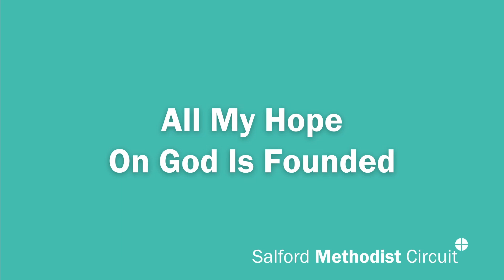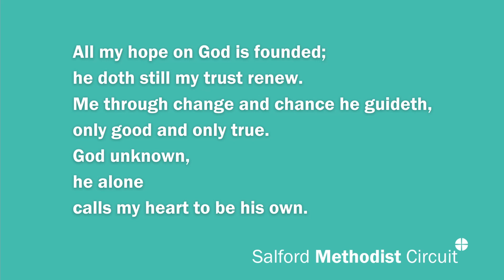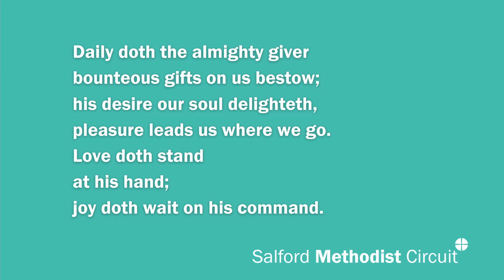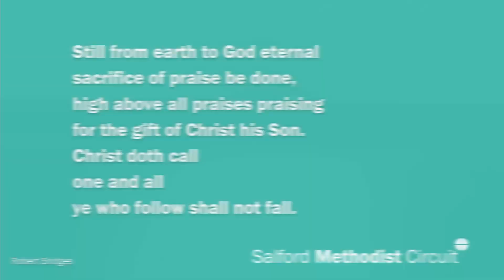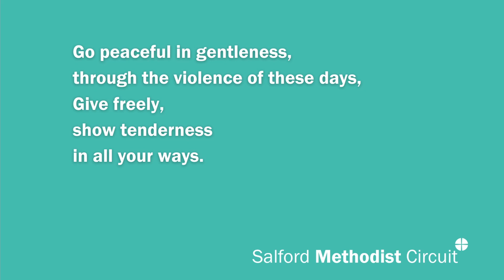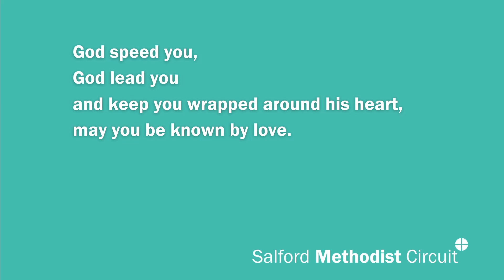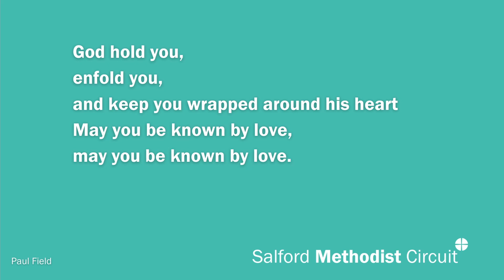Thought For The Week - Esther - 3rd October 2021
Local Preachers Secretary Pat Wilson reflects on the story of Esther.

Join us for in person worship at our 7 churches each Sunday - find out times and locations or watch our Thought For The Week reflections, which are avaiable from 9am every Sunday on YouTube, Facebook and Instagram.

CCL: 30925

All My Hope On God Is Founded - Robert Bridges
Based on Joachim Neander

Go Peaceful - Paul Field
Words and Music: Paul Field, © Meadowgreen Music / EMI Christian Music Publishing. Administered by Kevin Mayhew Limited. Reproduced by permission of Kevin Mayhew Limited